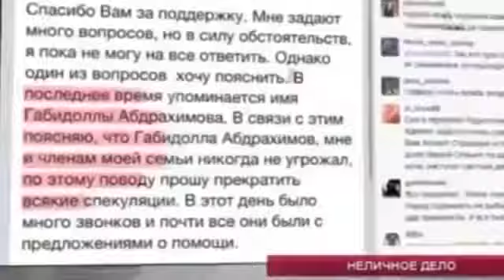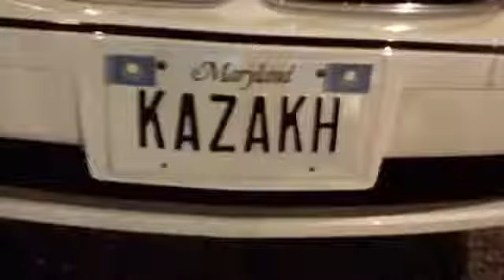Жан ахмадиев - Казакпыз гой